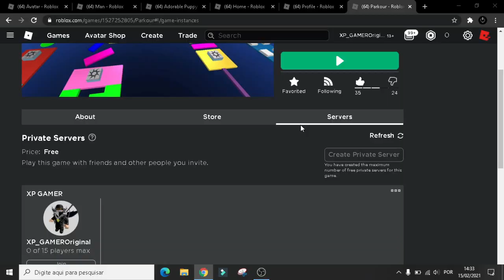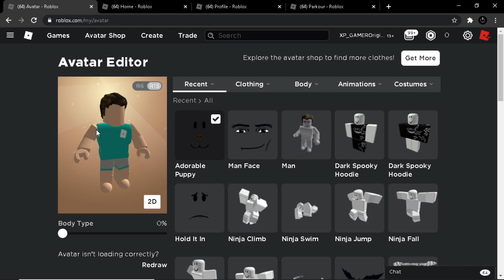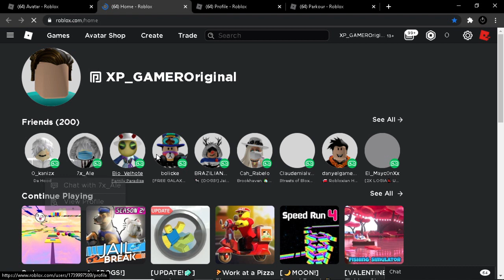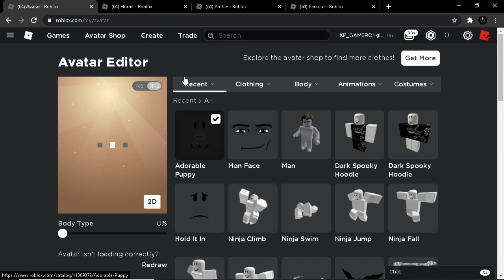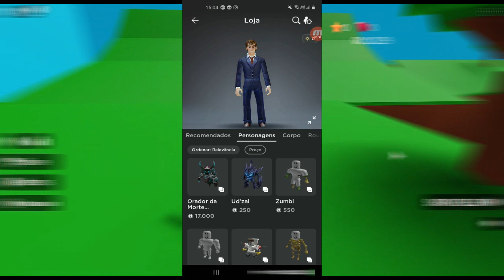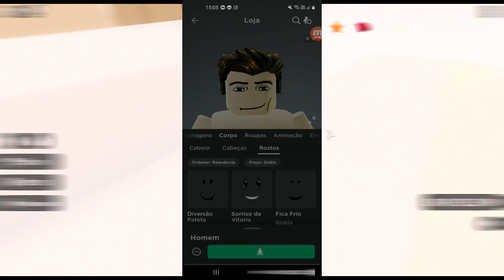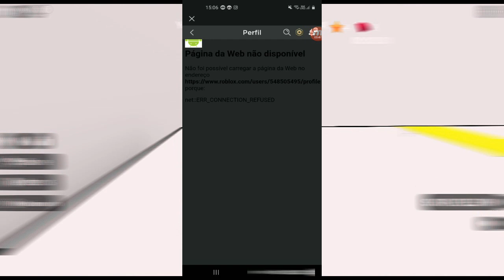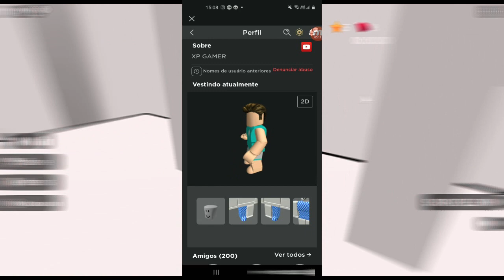COMO FICA SEM ROSTO NO ROBLOX PELO PC E CELL MUITO FÁCIL ATUALIZADO 2021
como fica sem face no roblox pelo celular e pelo pc, simples e fácil funcionando, basta vc ver o vídeo pra entender passo a passo como faz pra pega, tmj espero que gostem.

00:00 - 01:58 Começo/Explicando

01:59 - 06:36 Como Faz Pelo PC

06:37 - 10:00 Como Faz Pelo Celular

Seja Membro

Nick Do Perfil: XP_GAMEROriginal

Nome Do Grupo: XP GAMER